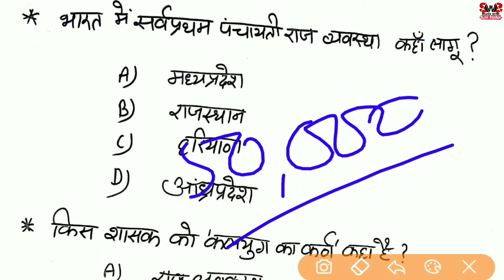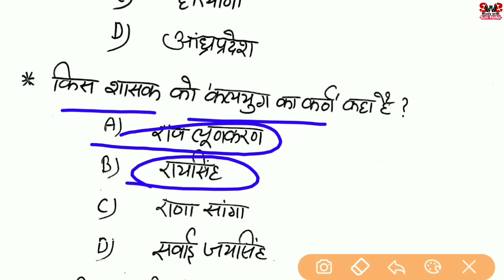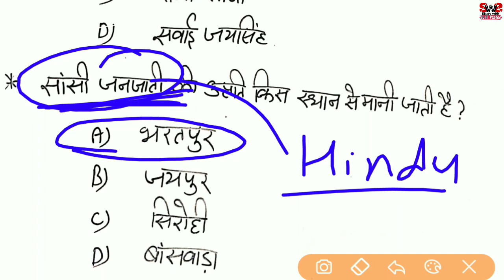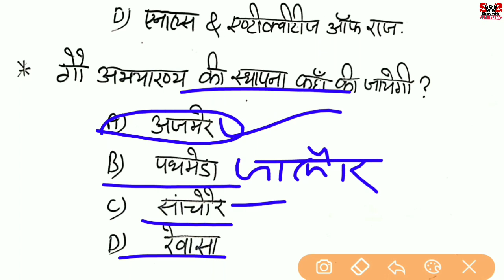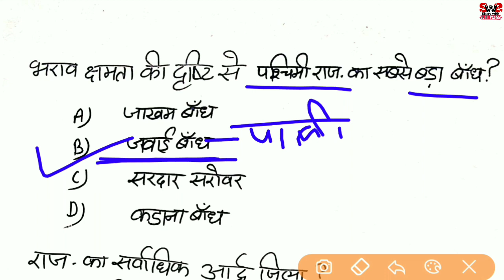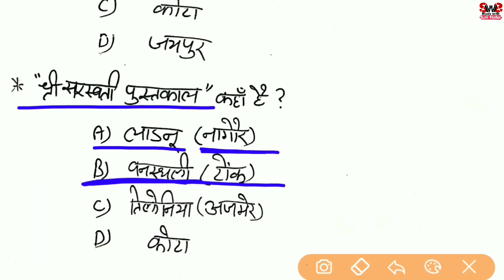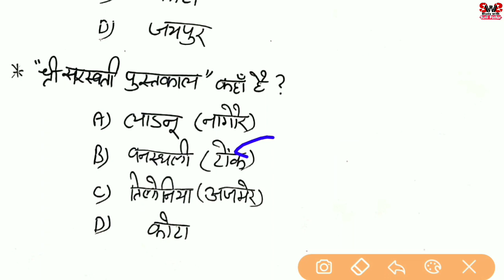Rajasthan Gk के 50,000 प्रश्नों का संग्रह , Part-47 || Sunil Pachar